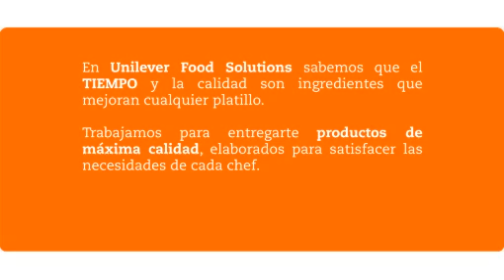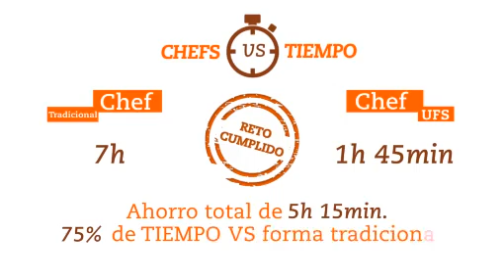Concurso Unilever Chefs vs Tiempo